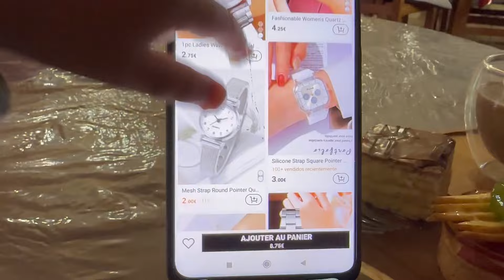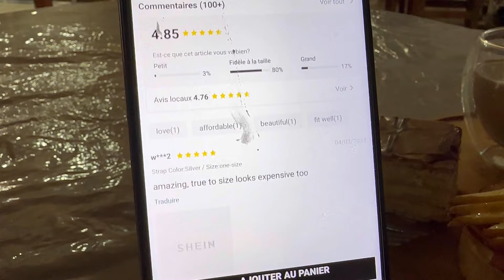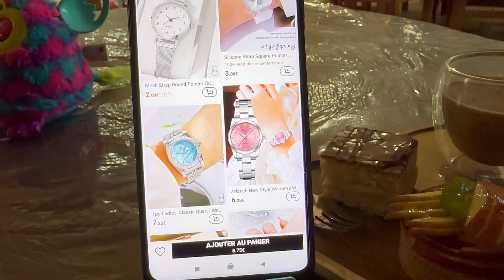أجي معايا نوجدو للصيف مع روتين صيفي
روتين صيفي شاركت معاكم نهاري السبت والأحد التحضيرات لي وجدت لقدوم فصل الصيف